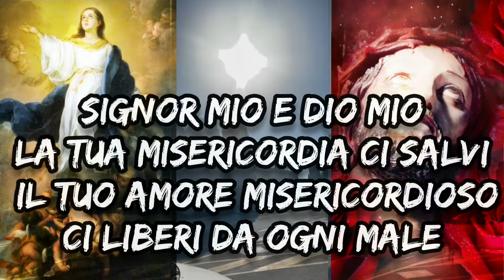4❤️NOVENA A MARIA ASSUNTA IN CIELO PER RICEVERE UNA GRAZIA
CON MANIFESTAZIONI LUMINOSE DEL SOLE RIPRESE DA UN' APOSTOLA DI GESÙ